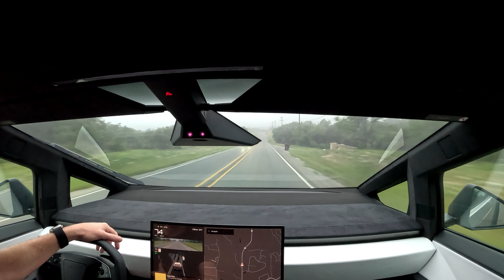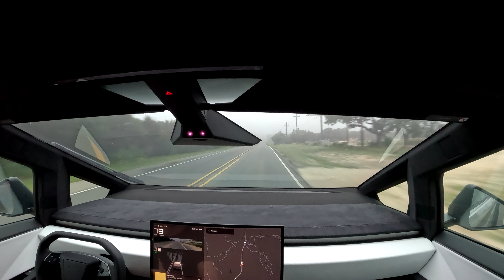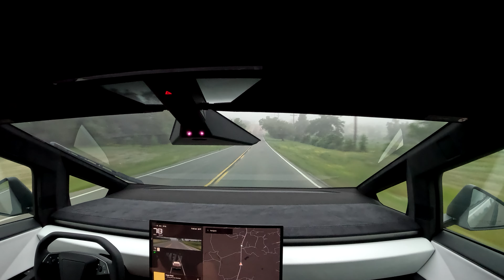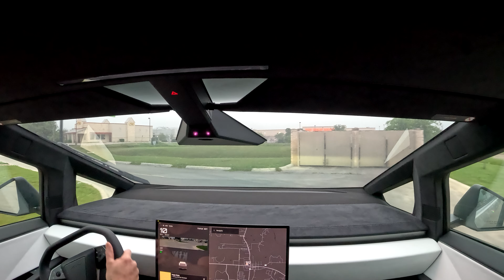ASMR Cyberbeast driving in mist to Starbucks